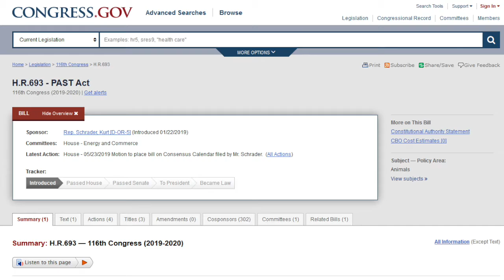U. S. Rep. Tim Burchett (R-TN) Receiving CCABLAC "Profile In Courage" Award - Knoxville, TN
U. S. Representative Tim Burchett (R-TN) representing Knoxville & University of Tennessee Accepts CCABLAC "Profile In Courage" Award For His "YES" Vote on H.R. 693 ("Tydings Memorial PAST ACT) - At Howard H. Baker, Jr. Federal Courthouse, Knoxville, TN, Aug. 19, 2019.

H.R. 693 received a 78% landslide vote - 333 to 96 - in the U. S. House of Representatives on July 25, 2019.

It will END the "Big Lick" Animal Cruelty to Tennessee Walking Horses.